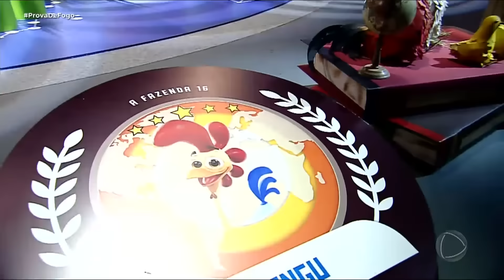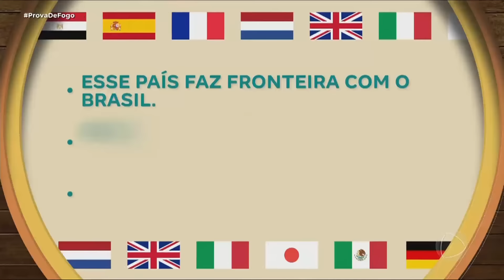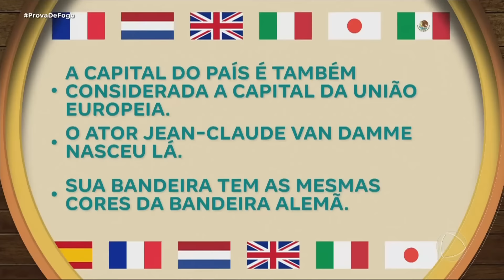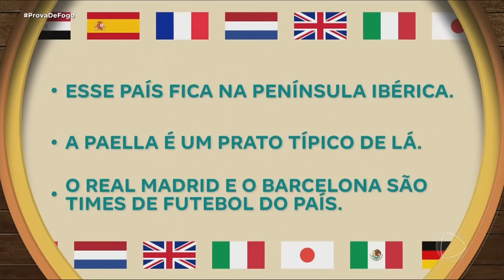A FAZENDA: Juninho vence a Prova de Fogo e conquista o Poder do Lampião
Assista A FAZENDA 16